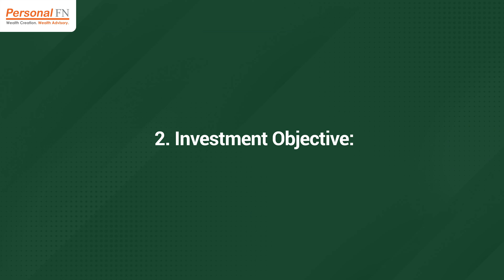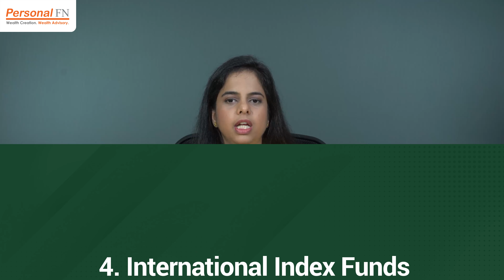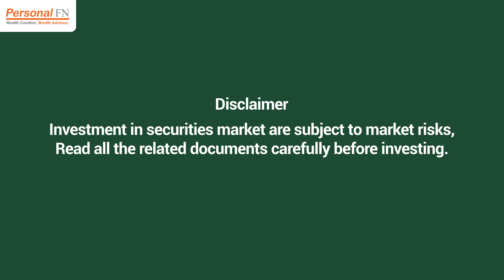Index Funds vs Mutual Funds: Know the Difference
Index Funds are passive mutual funds that generally track popular indices such as Nifty 50, S&P BSE Sensex, Nifty 500, etc.

These funds aim to match the performance of a particular benchmark index by replicating its composition in a cost-effective way.

In this video find out what are Index Funds and the factors that differentiates them from actively managed mutual funds.

▶Should You Invest in Nifty Index Funds as Large Cap Mutual Funds Underperform?